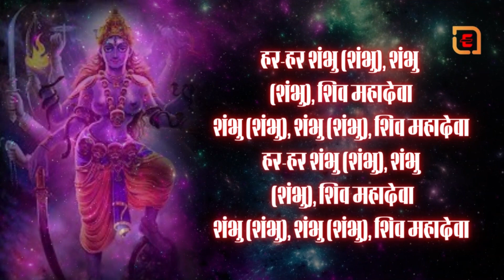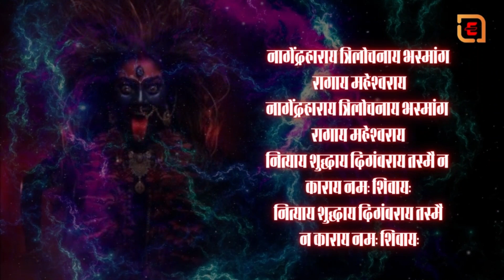हर हर शंभू शिव महादेव:-Har Har Shambhu Shiv Mahadeva Full Video Song//Har Har Shambhu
"EMgle Bhakti Music" is your ultimate destination for divine bhajans, soulful kirtans, and devotional arts. Tune in for a nonstop spiritual journey!

Immerse yourself in the divine harmony of bhajans dedicated to all Gods, complemented by soulful kirtans and devotional arts. "EMgle Bhakti Music" is your non-stop source for spiritual melodies that inspire peace, devotion, and joy. Perfect for prayer, meditation, or simply uplifting your soul.

Experience the divine energy of Lord Shiva through this soulful Shiv Bhajan. Let the powerful chants and melodies fill your heart with devotion and tranquility. Perfect for meditation, worship, or spiritual reflection. Tune in, immerse yourself in the vibrations of "OM Namah Shivaya," and connect with the essence of Mahadev.